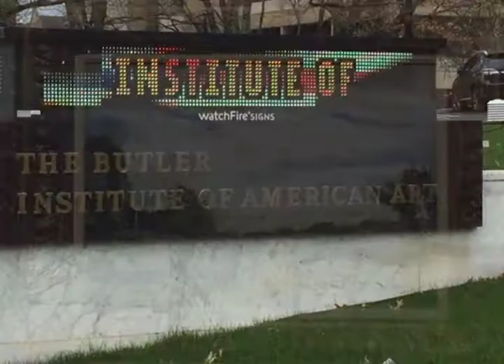The City of You: Butler Museum of American Art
The City of You: Butler Museum of American Art by Shannon Henrich Spring 2018